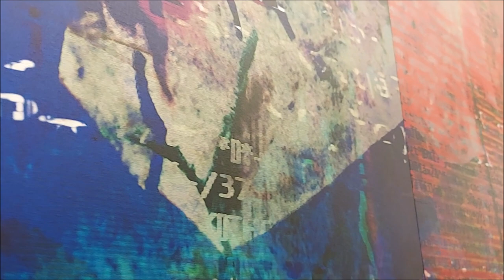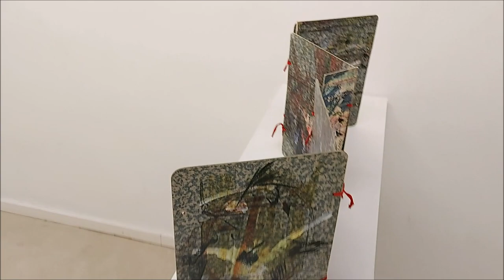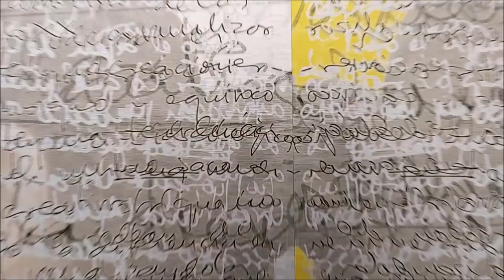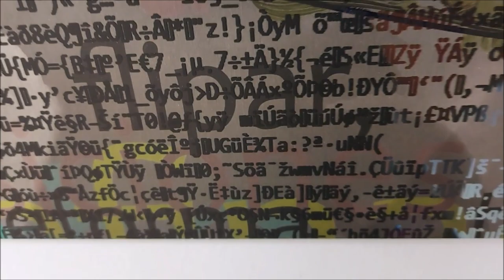Antonio Alvarado: Evolucion de los rios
Video visita rápida a la exposicion de Antonio Alvarado en la galería Weber-Lugen de Sevilla del 26 de enero al 10 de marzo de 2023.
Evolucion de los rios       co
mo conse                                          ntes
cuencia el movimiento de los pu